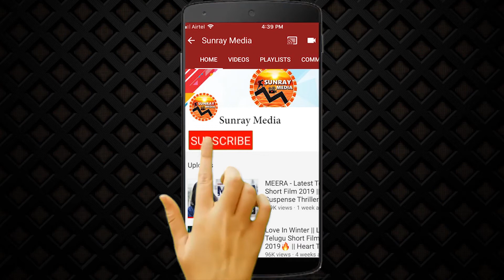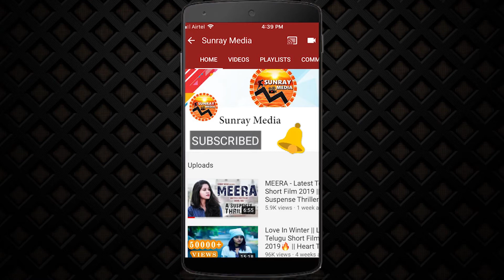మీరు సర్ రియల్ అయినా పోలీస్ అంటే! || Big Salute To Honest Officer || AP Latest News || Sunray Media